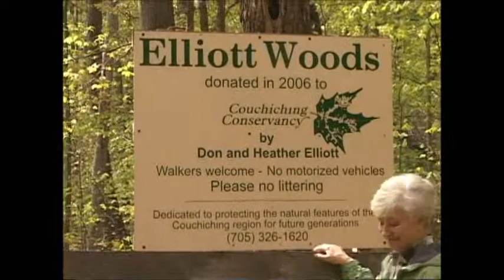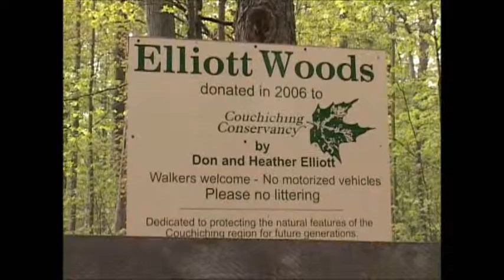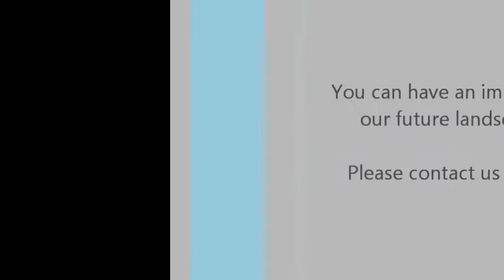How to leave a living legacy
Special thank you to Peter Dale for producing this video and to Heather Elliott, Lou Probst and Gord Ball for contributing.